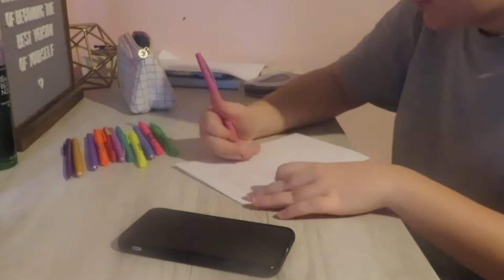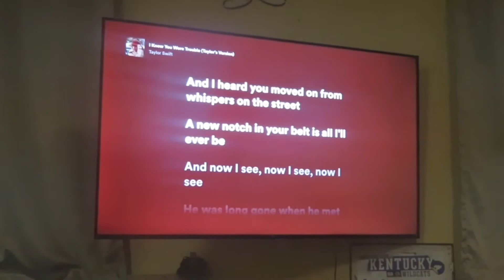super bowl day vlog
hey guys! this is my second time vlogging a superbowl day so make sure to go watch my first one. hope you enjoy!

{FAQ}
- what days do you post? i post every wednesday @ 3:30 pm (Central Standard Time)